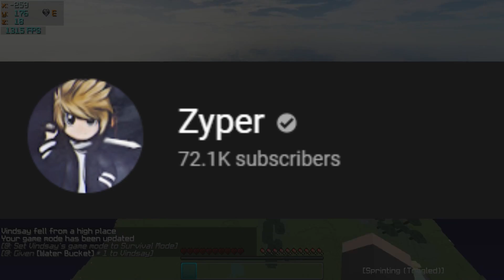a god returns (Hypixel Skywars)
Server: Hypixel.net

Music Used (In Order):

Gusty Garden Galaxy (Mario Galaxy)
DSI Shop Theme
Underground Theme (NSMB DS)
Dummy's Theme (Undertale)
Koto Stomp (Jet Set Radio: Future)
Shape Da Future (Jet Set Radio: Future)
Rainbow Road (Mario Kart 64)
Prevail By Jarvis9999
Wii Channel Theme
What U Need (Sonic Rush)
King Dedede's Theme (Kirby Super Star)
Sanctuary Guardian (Earthbound)
Calm 4.ogg Remix by Me